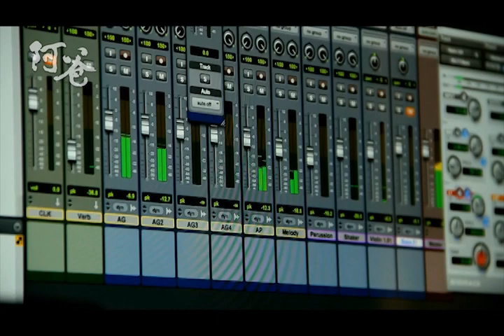2012 JIMFF : 대만 가요의 아버지, 홍이펑 Abba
제8회 제천국제음악영화제 8.09~15
8th Jecheon International Music & Film Festival 8.09~15

대만 가요의 아버지, 홍이펑 Abba

Taiwan | 2011 | 93min | 35mm | Color+B&W | Documentary
Director 홍롱량 Hong Rong-liang